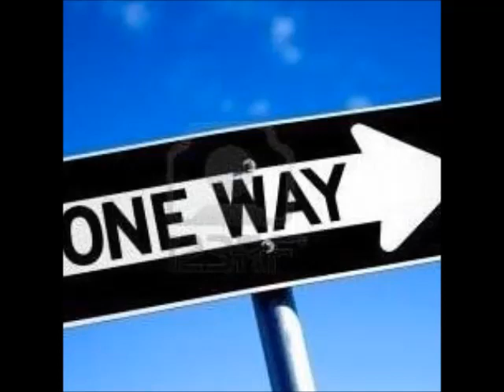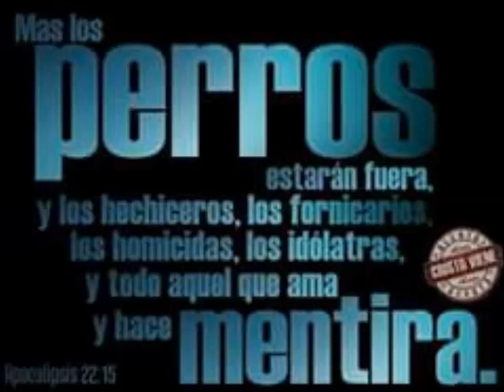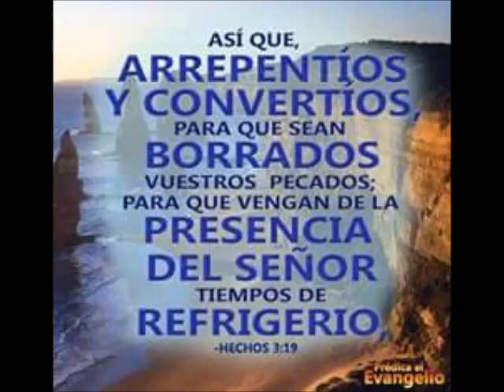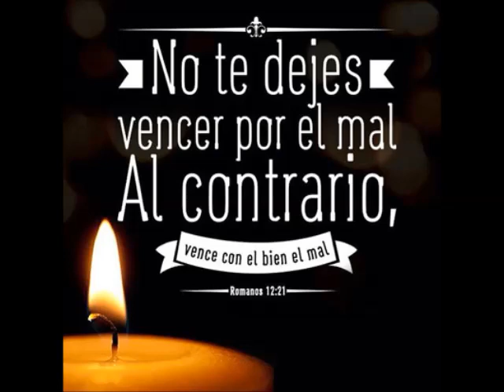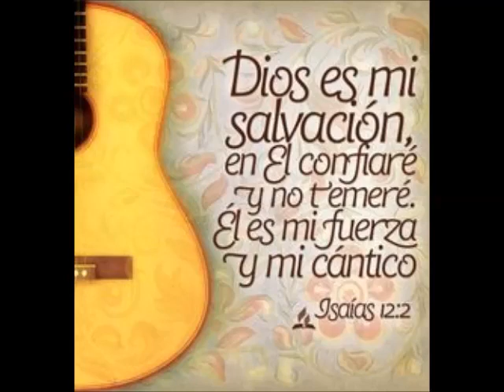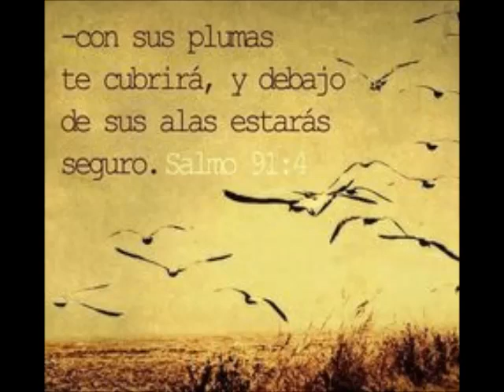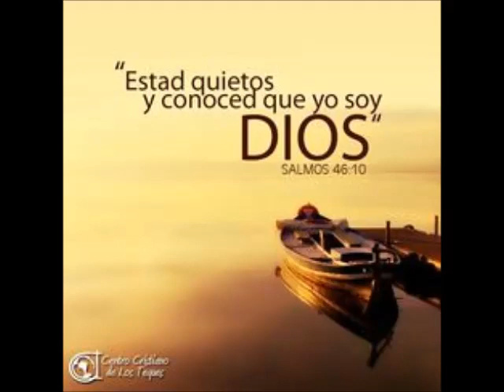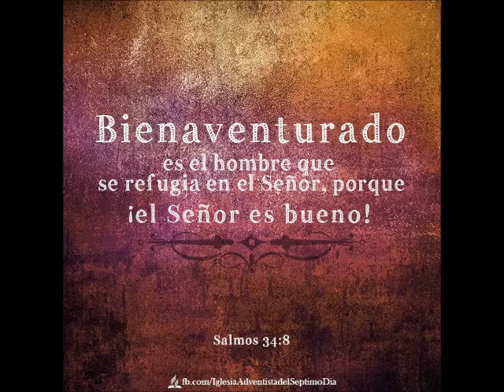ENTENDIENDO LA PERFECCION #26